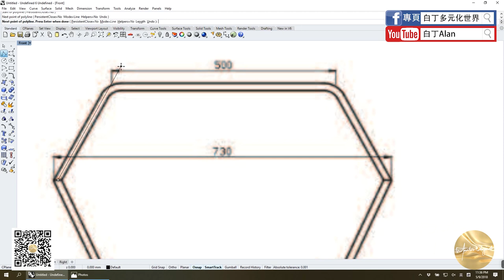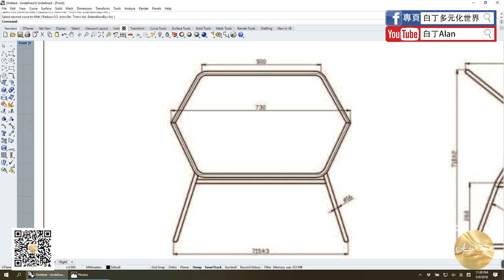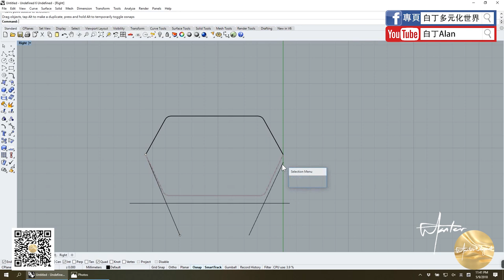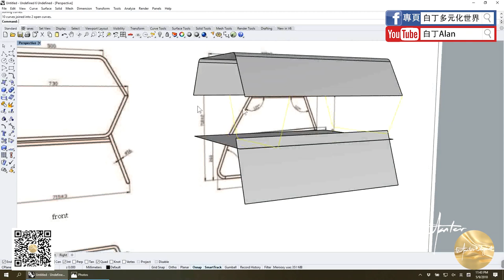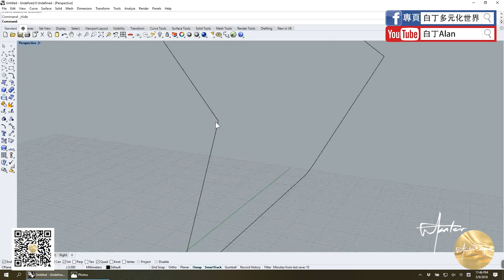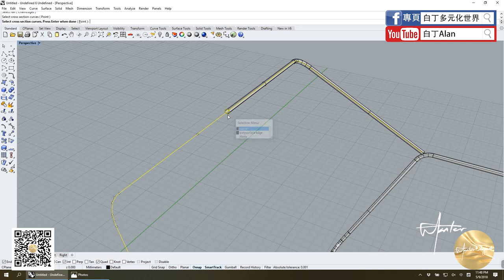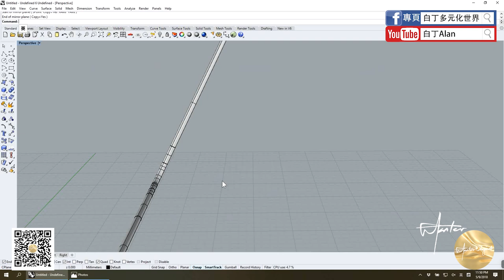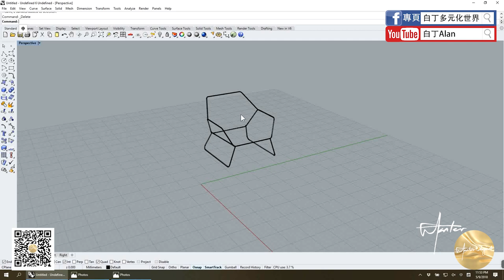Rhino tutorial軟件教學 26 椅架